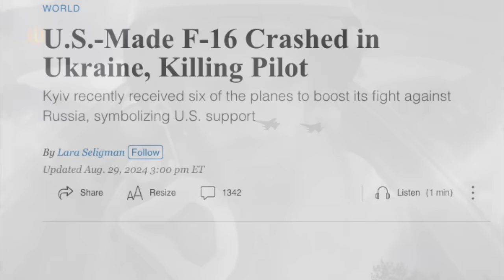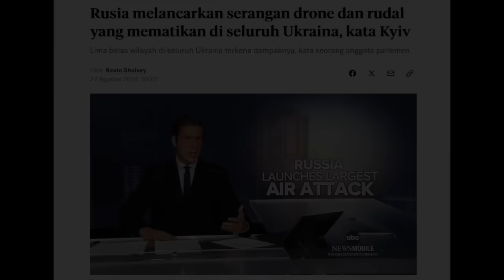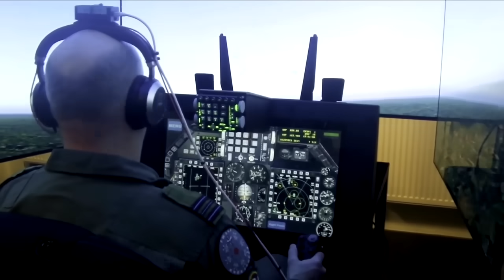Sangat Disayangkan, Baru Digunakan F-16 Sudah Hancur 1 Unit